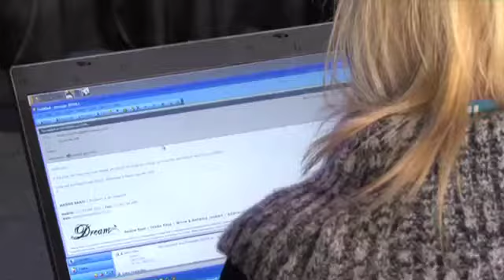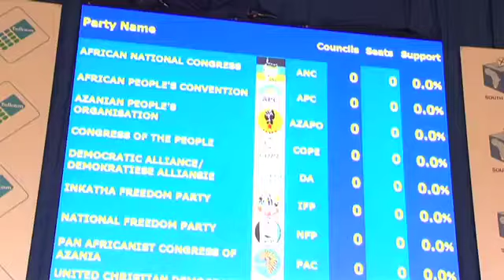IEC: Voting to go smoothly on May 18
Chief Electoral Officer Advocate Pansy Tlakula, advised that 250,000 people have been deployed to work at voting stations where a total of 70,5 million ballot papers have been distributed.  The IEC claims to be ready for voters countrywide on May 18,  despite a few hiccups experienced for special votes cast.

Report by: Louise McAuliffe